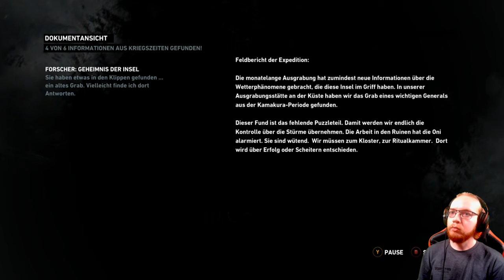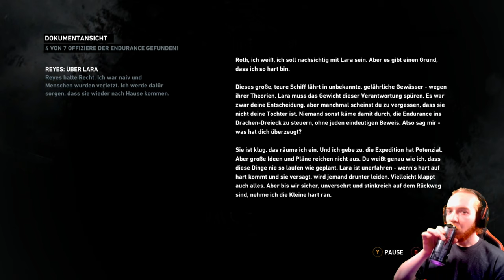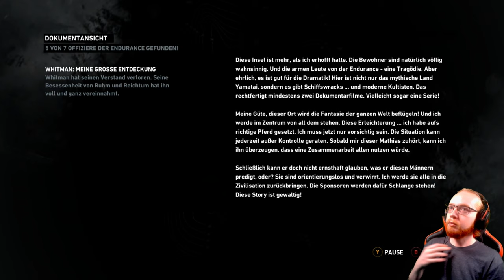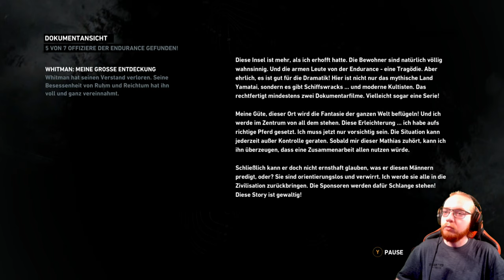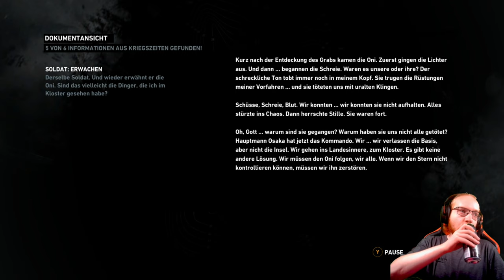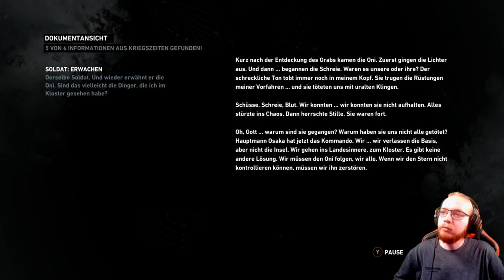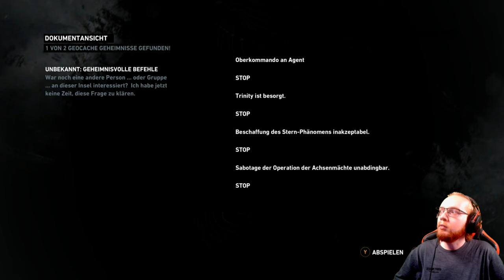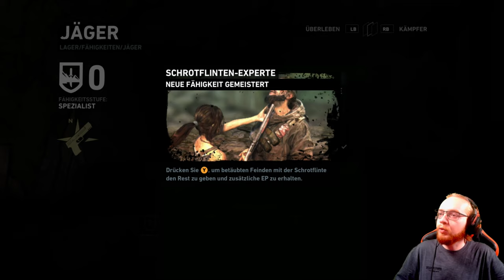Tomb Raider DE 🏹 09: Unaufhaltbare Stürme | Live Lets Play